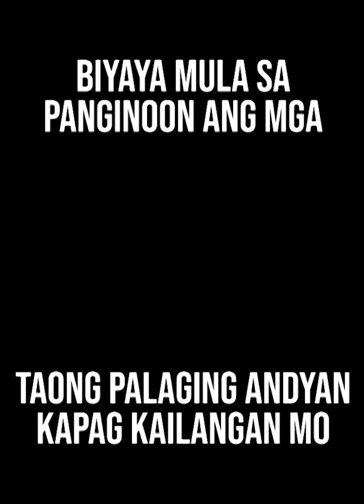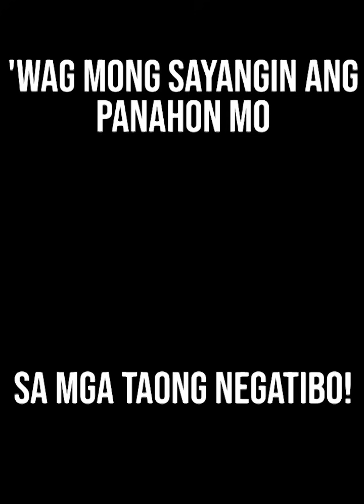ANG DIYOS NA BAHALA || HOMILY || FATHER FIDEL ROURA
📢 Para sa inyong donasyon sa ating simbahan at ministeryo:
🙏METROBANK ACCOUNT
Account number: 𝟳𝟬𝟵-𝟳𝟳𝟬𝟵-𝟬𝟬𝟮𝟱𝟬𝟬
🙏BDO ACCOUNT

Related channels you can watch:
KATOLIKO AKO
Faith Watch
Quiapo Church
Father Soc